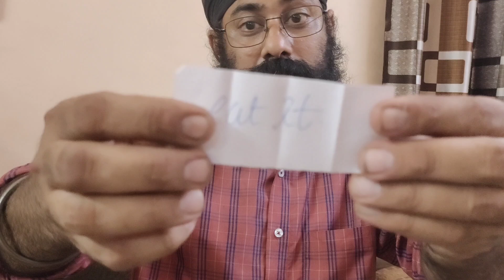EAT IT OR WEAR IT CHALLENGE | DAUGHTER vs FATHER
Hello friends welcome back to my another challenge video with my father
One word to describe this video - Eww😂 , but it was so fun!!
In upcoming vlogs I'm gonna do lots of challenge and it will be really fun to watch them .

hit likes.

Signing off

VK VLOGS